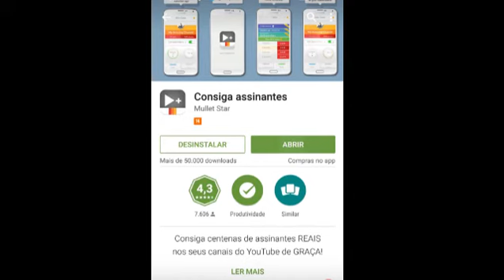Surto Psicótico - Motor das religiões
Falando um pouco sobre o tema Surto Psicótico
Alguns youtubers sofrem desse mal?